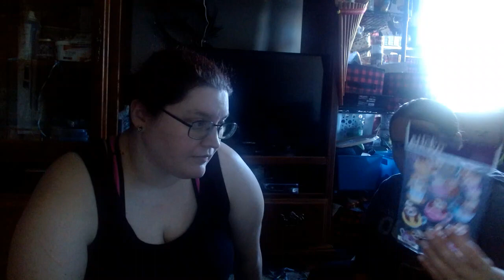fun haul: what is friend bakery?